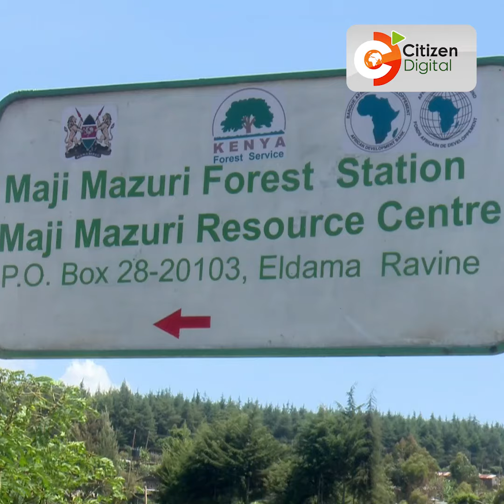Eldama Ravine residents protest death of boy, 14, allegedly beaten by forest wardens at Maji Mazuri